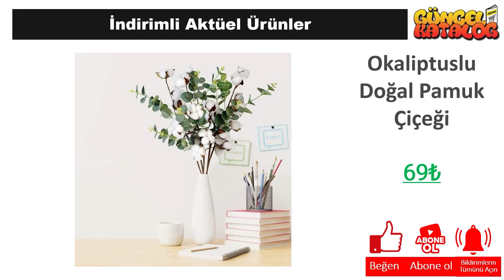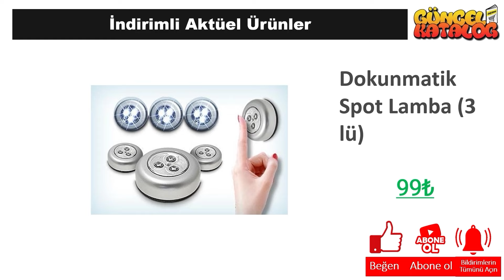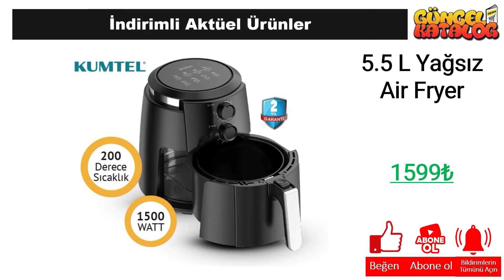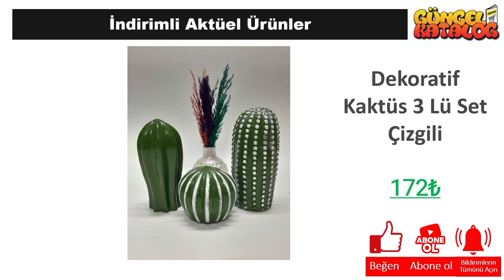A101 20 MART 2024 😍 ÇEYİZ EV MUTFAK EŞYALARI 😍 AYAKKABI DOLABI 🥰 MUTFAK DOLABI 🛒💯 A101 İNDİRİMLERİ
Güncel Katalog kanalında tüm mağazalardan indirim ve kampanyalarla ilgili haberlere ulaşabilirsiniz. Bu hafta da A101 Market, 20 MART 2024 tarihinde başlayacak olan aktüel kampanyalarını guncel katalog aracığı ile sizlere duyurdu.

20 MART 2024 tarihinde başlayacak olan A101 Market kampanyaları arasında, birbirinden farklı ürünler yer alacak. A101 Market 20 MART kataloğunda, güncel katalog ‘da yer alan ürünlerin yanı sıra yeni ürünler de yer alacaktır. Ayrıca, A101 Market 232 Nisan 2024 tarihine kadar sürecek olan kampanyalarını da duyurdu.

A101 Market, müşterilerinin ihtiyaçlarına uygun birçok ürünü uygun fiyatlarla sunmaktadır. A101 Market 20 MART kataloğunda, evinizin ihtiyaçlarına yönelik pek çok ürün bulabilirsiniz. Özellikle temizlik ürünleri, gıda ürünleri ve kişisel bakım ürünleri gibi temel ihtiyaçlarınız için oldukça geniş bir seçenek sunulmaktadır.